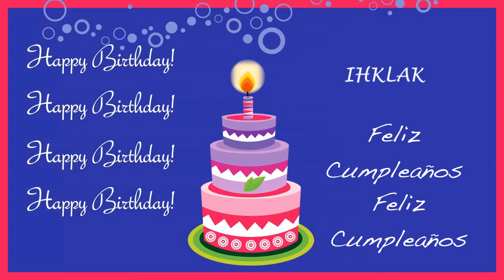Ihklak Card Tarjeta - Happy Birthday